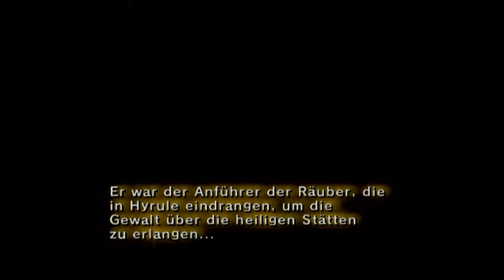The Legend of Zelda - Twilight Princess # 47 - Brook währe neidisch [100%][Deutsch][HD]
Herzlich Willkommen zu einer neuen Twilight Princess Folge!  Es geht auf zum nächsten Endboss! Und der ist echt cool aufgemacht^^

Fortschritt :
- 4 / 7 Schwerttechniken
- 12 / 45 Herzteilen
- 1 / 4 Flaschen
- 1 / 3 Bombentaschen
- 7 / 60 Geisterseelen
- 3 / 24 Insekten
Der Rest kommt wenns kein Spoiler mehr ist^^

Zelda Twilight Princess ist von Nintendo, aber weder ich noch dieses Video stehen in irgendeiner Verbindung zu Nintendo.